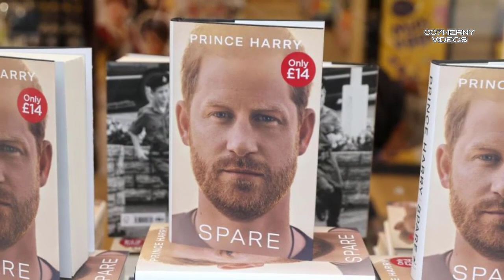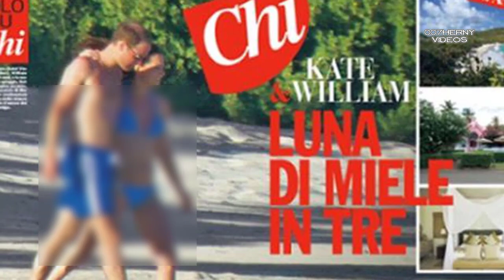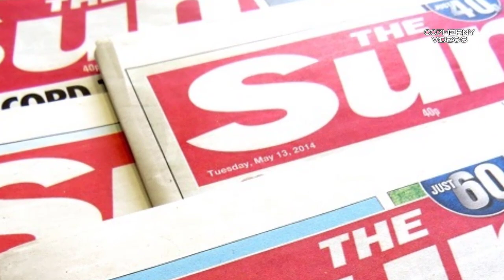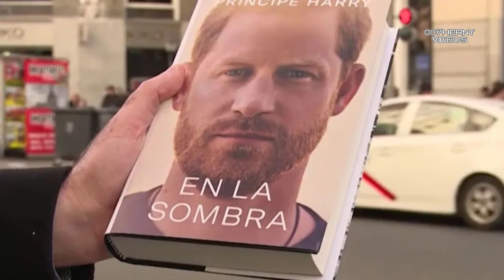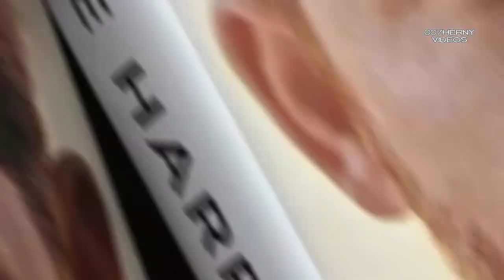POR QUE SIGUE SIENDO UN MISTERIO EL LUGAR DE LA LUNA DE MIEL DE HARRY Y MEGANH LA GENTE APOSTO